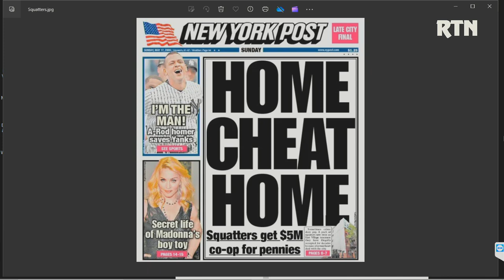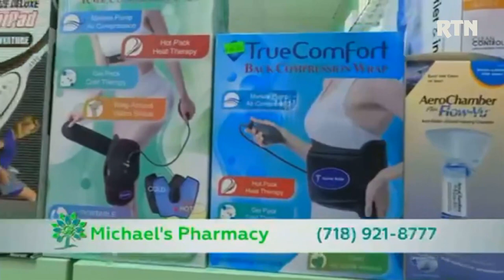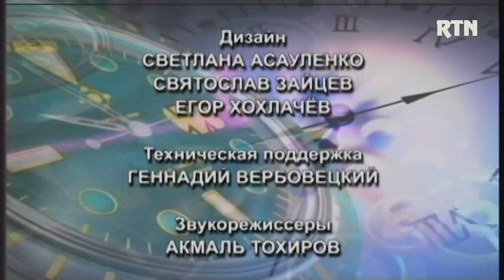KONTAKT 2024 03 26